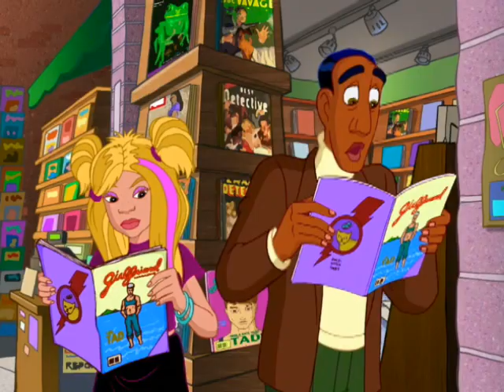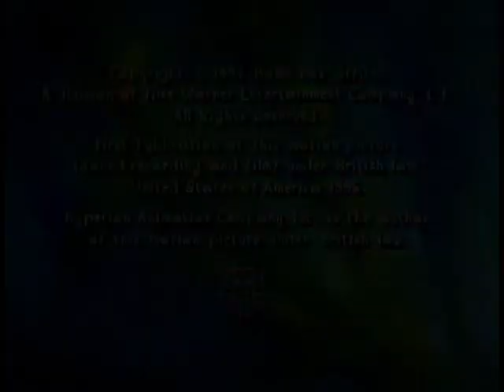Fatherhood S02E07 - One Flu Over the Bindlebeep's Nest (w/ Daria Day Intro)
When the family comes down with the flu, Dr. B is left to run the household. He holds it together until everyone recovers, despite juggling responsibilities and taking Katherine to a surreal birthday party. And then...he coughs.

Guest Starring:
HENRY WINKLER as Ben Flanderman

Also Starring:
OGIE BANKS III as the Video Clerk & the other Clerk
MAURICE LaMARCHE as the Announcer & their Dad
SARAH MITCHELL as the Girl
IONA MORRIS as Ashley's Mom & their 1st Mom
KEVIN MICHAEL RICHARDSON as Mr. Simon and Dandy Andy Panda
KATH SOUCIE as Kendra's & Donna's Moms